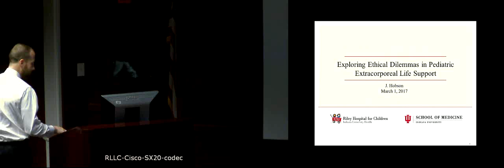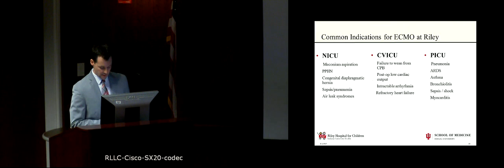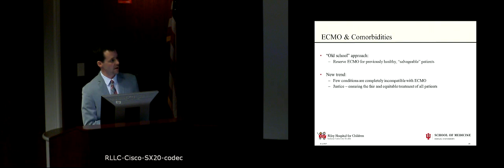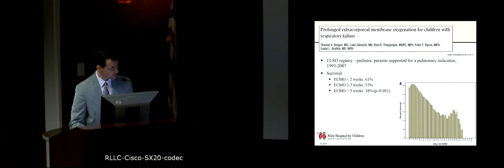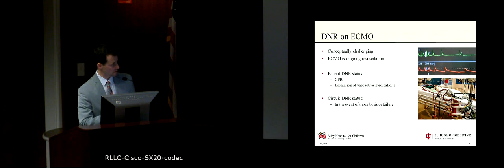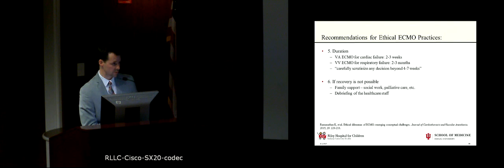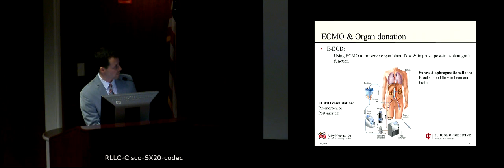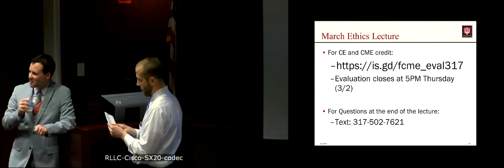March 2017 - Exploring Ethical Dilemmas in Pediatric Extracorporeal Life Support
Lecturer: Michael J. Hobson, MD

Objectives:
1. Identify key medical and ethical considerations involved in selecting patients for extracorporeal life support
2. Explore ethical difficulties that arise when the cessation of extracorporeal life support is deemed necessary by the medical team
3. Discuss the possible detriment of extracorporeal life support to the greater medical community as it relates to resource utilization

About the Lecture:
Dr. Hobson is a Native Hoosier, having graduated from IU school of medicine in 2004. He did his Pediatrics residency at Boston Children’s Hospital and pediatric critical care fellowship at Cincinnati Children’s Hospital. He returned home to Indy in 2012 as a faculty pediatric intensivist in the Riley ICU. Currently, Dr. Hobson, is the medical director of the pediatric ICU & medical director of Riley’s Extracorporeal Membrane Oxygenation program

For additional information about the Charles Warren Fairbanks Center for Medical Ethics, please visit our